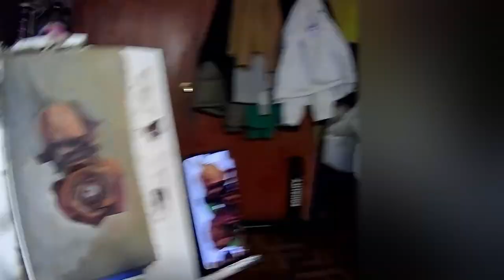Dead Wilted Flowers Oil Painting Time-lapse [Part 1]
Watch as I wrestle with the camera as I start a multi-layered color study! Layer one of 3(+)

Apologies on the horrid cropping I'm still figuring this out. Also I couldn't get the making of the first flower.
Let me know if you'd like to see how I did it.